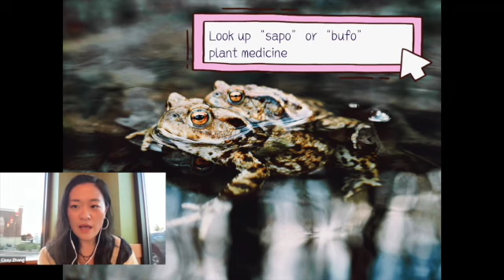A Dialogue about Ayahuasca - Part 3 - Q&A - Safety on Plant Medicine & Post-Ceremony Integration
Part 3 of a Zoom dialogue with my Reiki Master, Jeremy Anacker, and guests on Ayahuasca.

This is the first video of the Q&A section. While I don't have knowledge on iboga or the drug that the guest was referring to, I do have actions, steps and tools on integration, which is super important post ceremony to keep to high frequency going and come back to our mundane life gradually.

This video is not about personal finance, but I am a CPA with decades of financial experiences. It really helps to make passive income while doing what you love. For me, it's been Wealthfront which manages my retirement accounts, 529 college funds, and investment portfolios. Click here to have your first $5,000 managed for FREE
Coinbase for cryptocurrency trading and saving - Claim your FREE Bitcoin and many other free cryptocurrencies , and

ayahuasca plant medicine reiki master reiki practitioner healing cissy zhang i lost my postpartum weight post ayahuasca integration i lost my postpartum weight postpartum weight loss postpartum fitness postpartum weight loss post ayahuasca integration manage ego manage the ego ego management surrender surrendering surrender to the universe ayahuasca 101